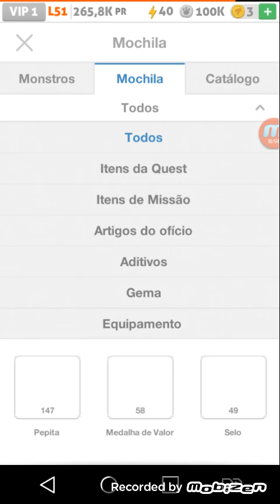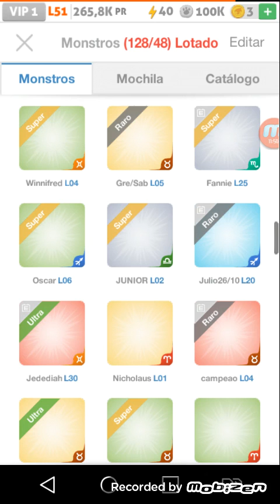20 Giros Supremos - Battle Camp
Fala Galera, usei 20 Giros Supremos e ganhei uns pets que vcs conferem nesse video.

Comentem em que posso melhorar e qual jogo querem q eu grave aki no canal.